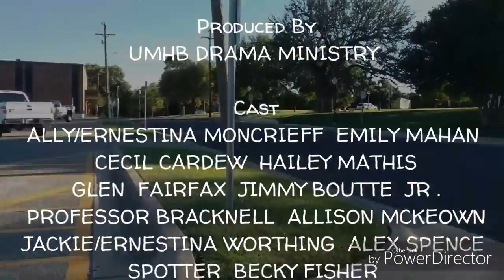The Importance of Being Ernestina - Movie Trailer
Final project for British Literature since 1785. Gender swap/parody movie trailer of The Importance of Being Earnest.

Music: UMHB Alma Mater;  Prayer in C - Acoustic Guitar Version by The Man on the Guitar.